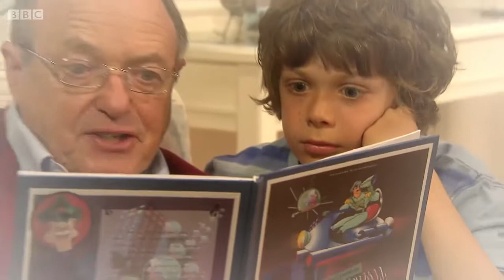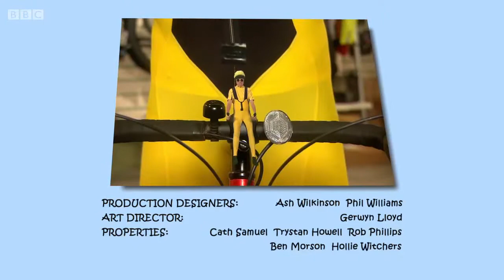Grandpa In My Pocket S01E16 Shake up and Shape up